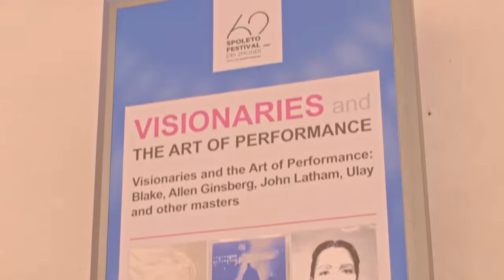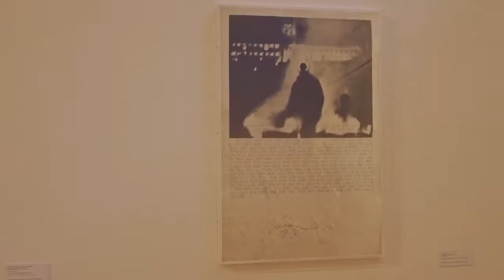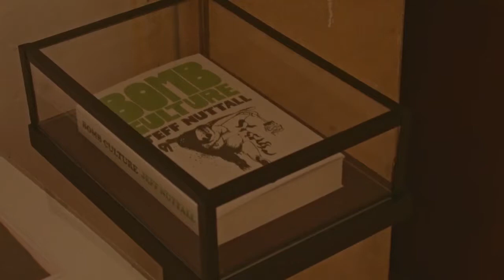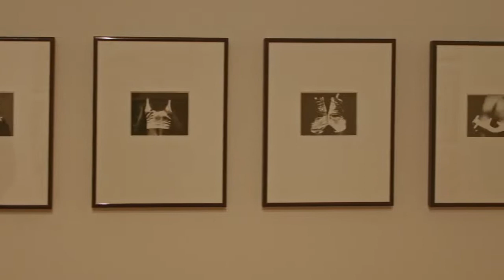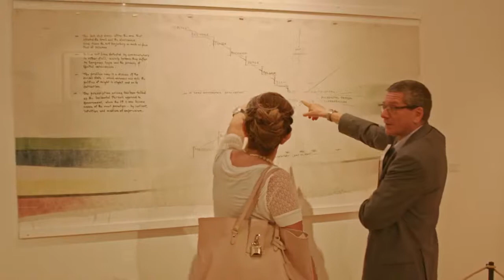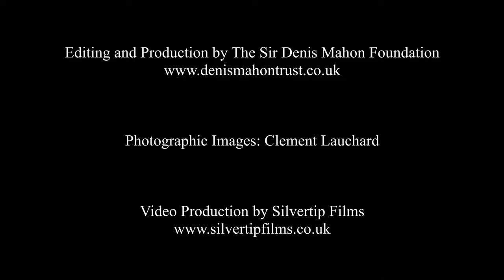Visionaries and the Art of Performance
Spoleto, 28 June – 14 July 2019

The Sir Denis Mahon Foundation, in collaboration with Flat Time House, Richard Saltoun, Ulay Foundation and Age of Future, presented ‘Visionaries and the Art of Performance’, previously on display at Guildhall Art Gallery in London (11 December 2018 – 30 April 2019). Through the work of several artists, the exhibition illustrated that visionary qualities are not exclusive to one period or personality, but they are enduring characteristics of artistic creativity.

The art of William Blake (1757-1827)  is inseparable from the strict rationalism of the Enlightenment period from which it emerged. One generation later came the Pre-Raphaelite visionary Edward Coley Burne-Jones (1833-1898). Later, John Latham (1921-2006) would look to the cosmos and theoretical physics to reach the transcendence that Blake and Burne-Jones achieved through religion.

The exhibition in Spoleto included ULAY (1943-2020), a visionary of twentieth-century performance art.  A collection of artists from ‘Age of Future’, provided a contemporary example of what it means to be visionary in the twenty-first century.